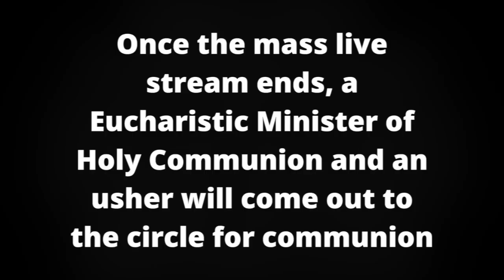Drive Through Communion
This video is about Drive Through Communion